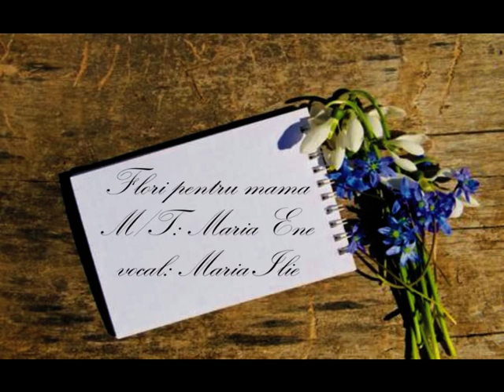FLORI PENTRU MAMA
muzica şi text:  Maria Ene

Zorii de zi pe alei m-au găsit:
Pe sub un zarzăr înmugurit,
Prin iarbă-alergam
Să dărui culori
Într-o vază, la geam…

Refren:
Din grădina primăverii
Eu am adunat
Într-un buchet
Minunat!
Iată:
Sunt şi ghiocei şi mărgăritar,
Dar strălucirea lor e-n zadar,
Căci mai frumoase decât ea -
Să fie – n-or să poată!

Soarele-a vrut să m-ajute şi el
şi a luat zăpada de pe un ghiocel
şi mărgăritare
cu frunze de jad
mi-a pus la picioare.

Refren: